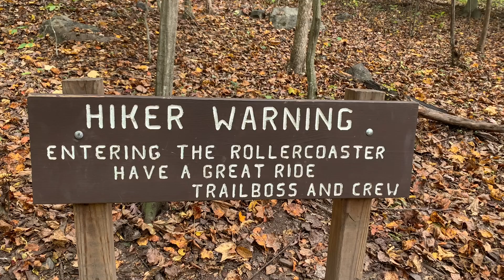Little Debbie and I Hit The Trail!! | Appalachian Trail 2022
My pack is full, the air is cool and I am ready to put in some miles today.  Enjoy!!  Happy Hiking!